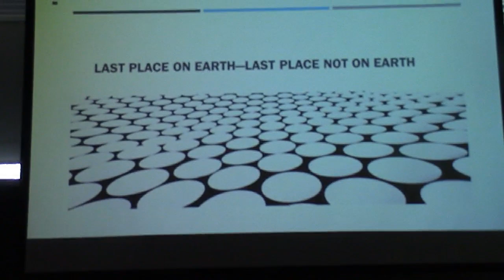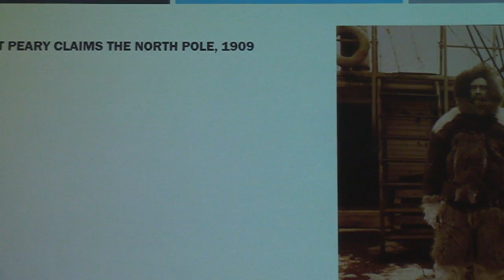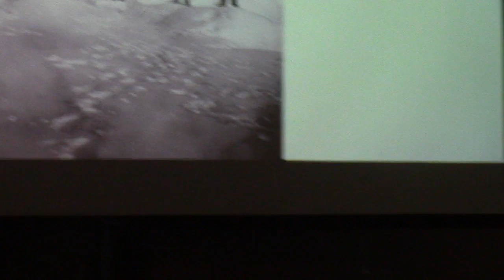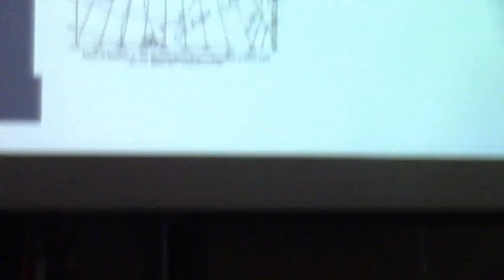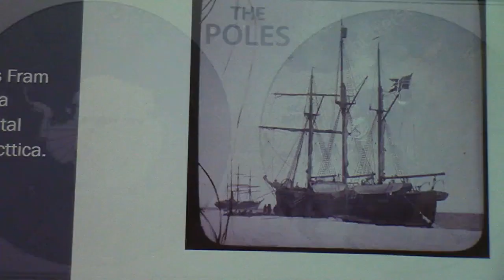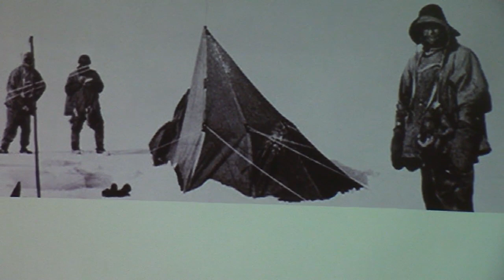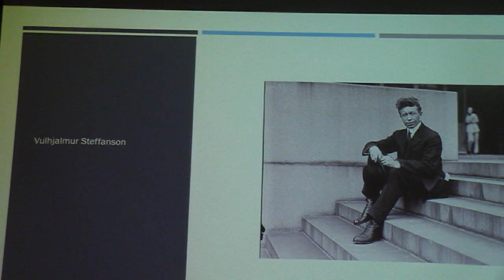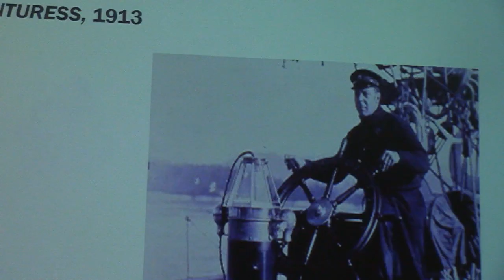Last Place on Earth: Last Place Not on Earth, Paul Spitzer, April 17, 2023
The 2nd of three talks on exploration of the arctic and and anarctic, this on efforts to reach both the north and south poles and achieve fame by doing so.